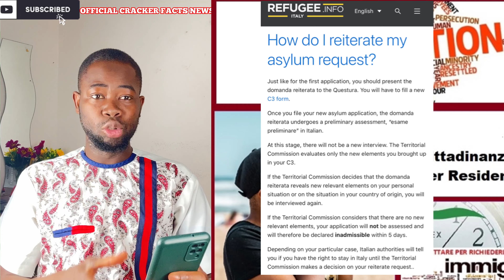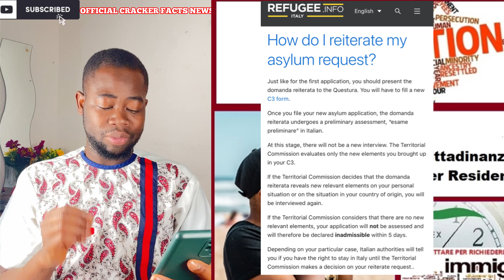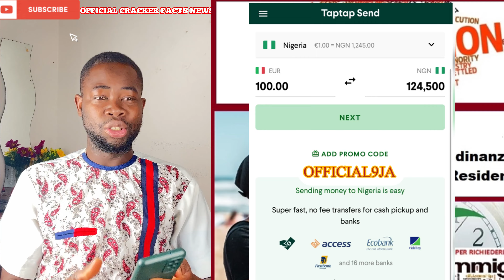Good News to all Immigrants in Italy🇮🇹 without Permesso di Soggiorno|| Listen attentively plz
Check out Taptap Send: I use it to send money back home.

Use code OFFICIAL9JA and we'll both get a bonus to send.